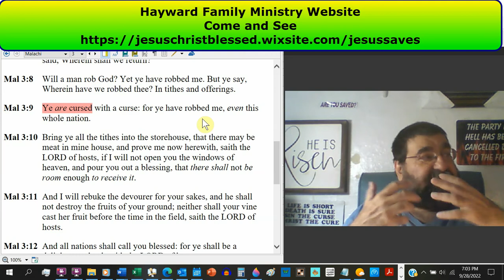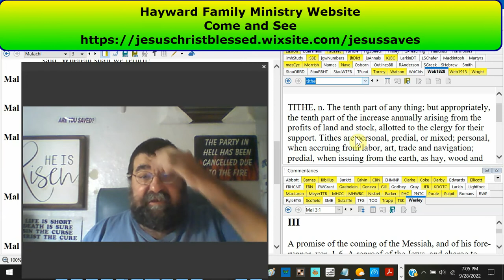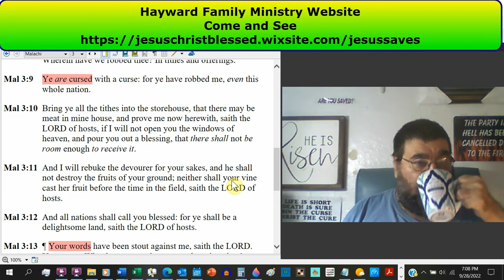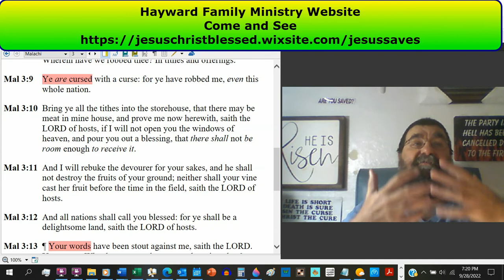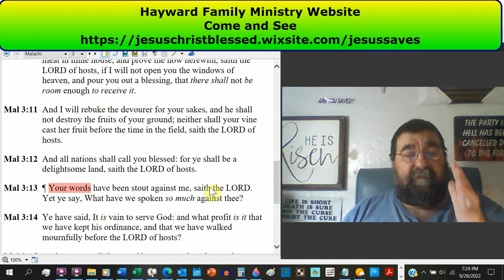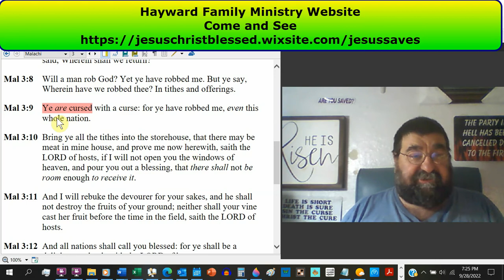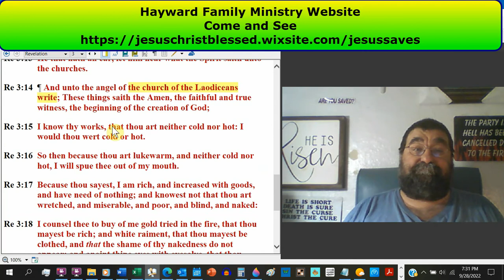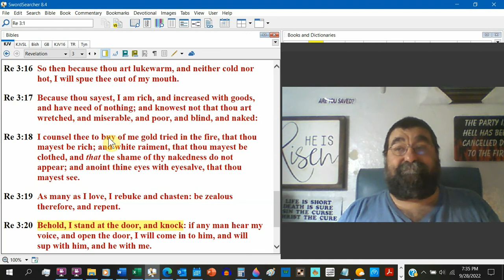Will A Man Rob God Malachi 3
For their corruption, the Jews received criticism. of the populace's disobedience, sacrilege, and infidelity.